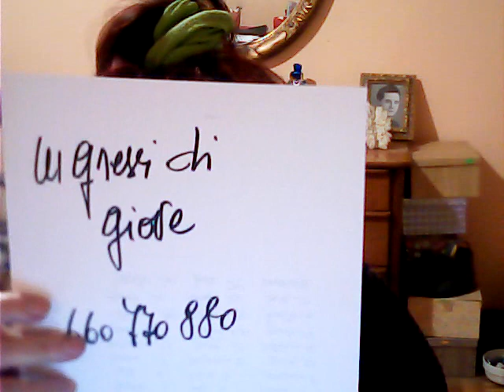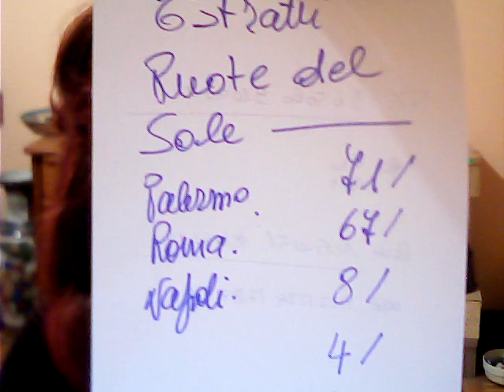ingressi della luna